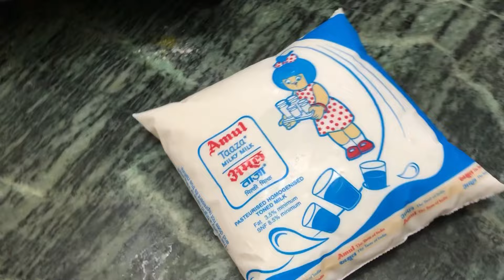Irfan ke hath ka daal gosh | Kon aaya mere ghr